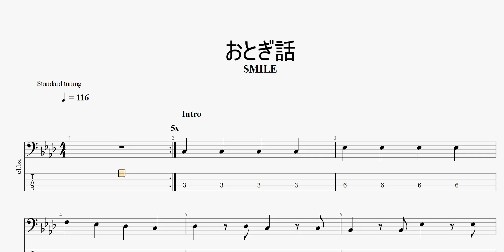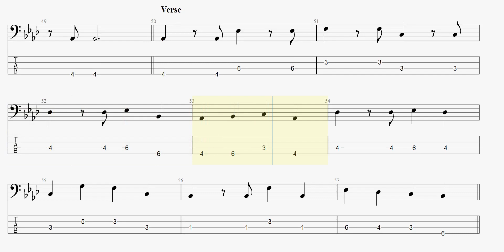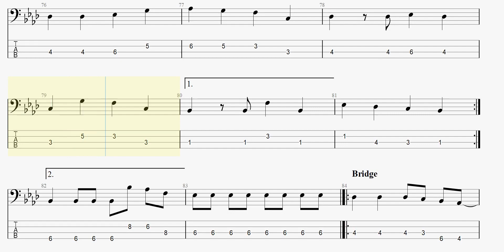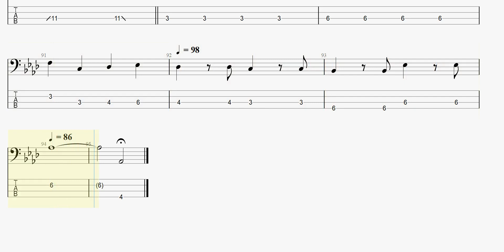SMILE 【おとぎ話】 ベースtab譜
おとぎ話の「SMILE」ベースtab譜です

SMILE おとぎ話 ベースtab譜 まっきんチャンネルをより応援されたい方はメンバーシップ登録よろしくお願いします